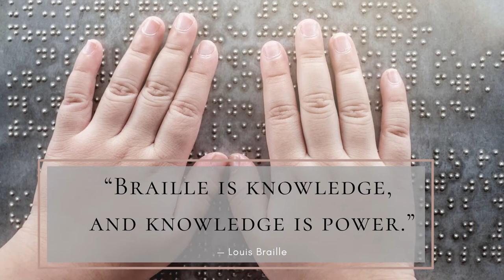Daily Quote - January 4th / World Braille Day - Braille is knowledge - Louis Braille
"Braille is knowledge, and knowledge is power." Louis Braille

World Braille Day